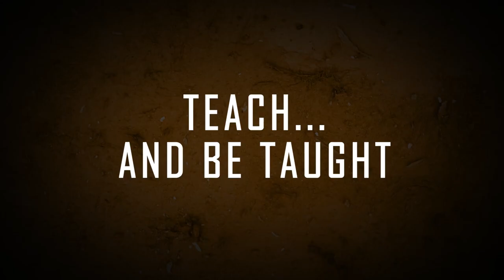Sphere: Flying Cities - Official Age and Education Update Trailer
The Age and Education content update for Sphere: Flying Cities is available now for the survival city-builder game. The Sphere Flying Cities update introduces an aging feature and new life cycles, as well as an education system. Additionally, the update brings a reworked energy management system, along with new buildings, including the training center, day-care center, and energy storage. Check out the trailer to see the new features and what to expect.